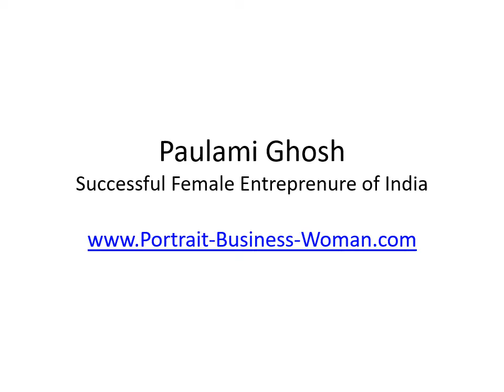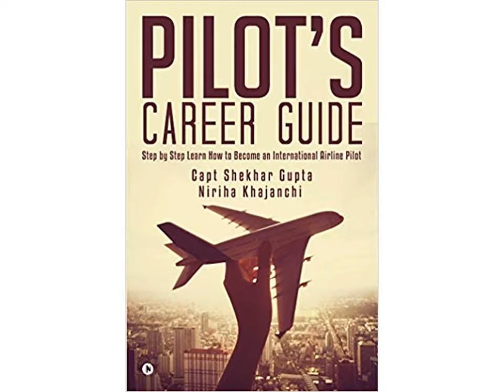Paulami Ghosh Successful Female Singer Entreprenure of India